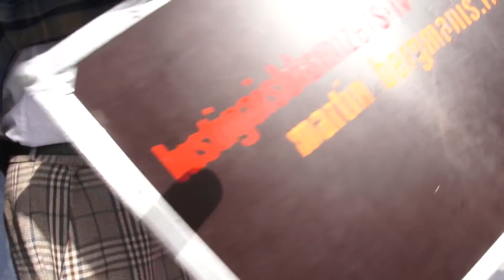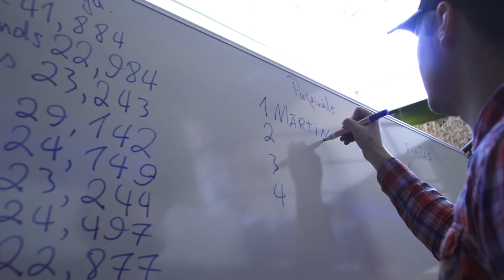Lustīgais Blumīzers - Muzikanta mūžs (2018)